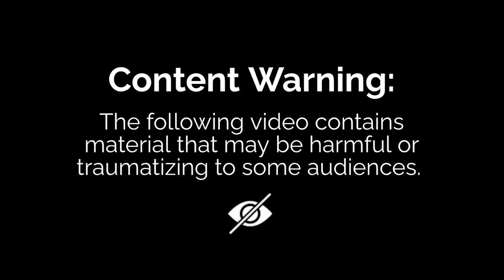TDP Aravind Babu Vs Gopireddy | Palnadu | పేటలో టీడీపీదే గెలుపా? గోపిరెడ్డి హ్యాట్రిక్ ఫసక్కేనా?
TDP Aravind Babu Vs Gopireddy Srinivas Reddy | Palnadu | పేటలో టీడీపీదే గెలుపా? గోపిరెడ్డి హ్యాట్రిక్ ఫసక్కేనా?  |  BIG TV